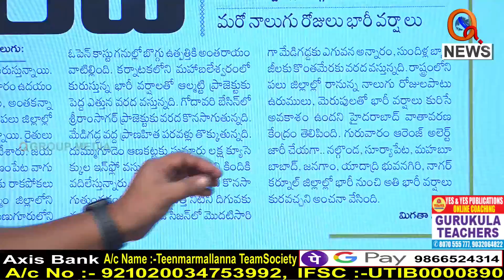ఉరుములు, మెరుపులతో వానలు..I Shanarthi Telangana e-paper